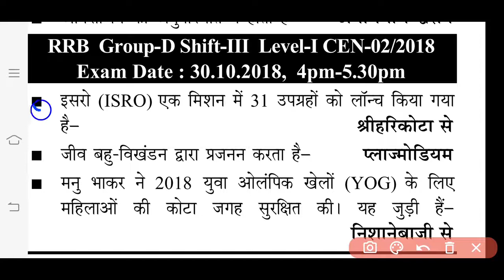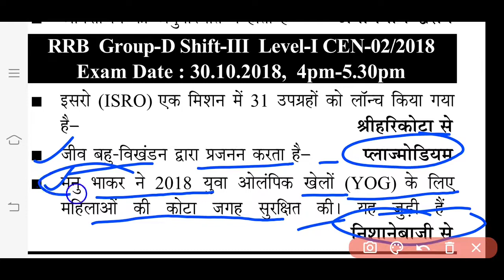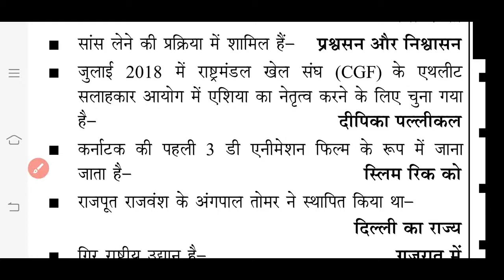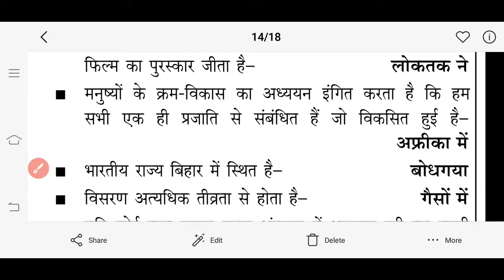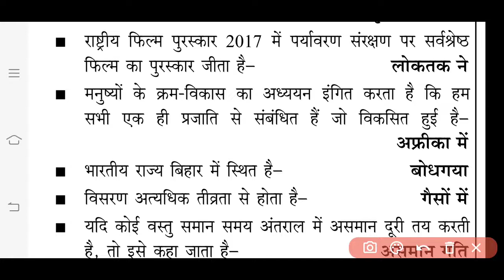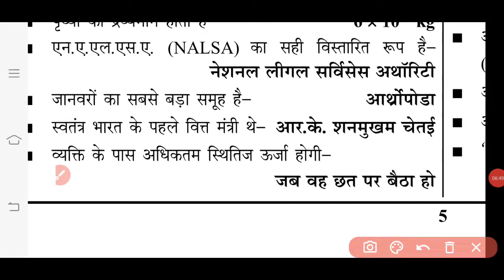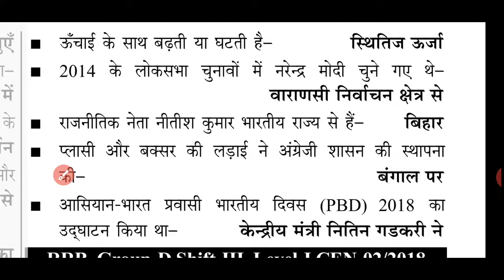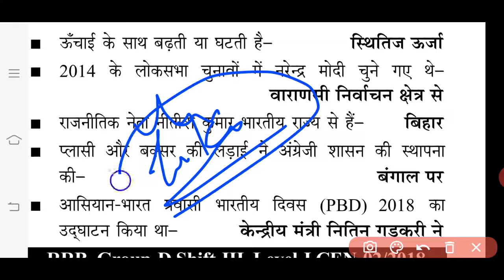RRB Group D Previous year paper // RRB Group d gk& gs Previous year paper // gs for railway exam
Hello
        Dosto es vedio me RRB NTPC & Group d me previous year me puche gye gk question ko krwaya gya h
Most importent gs & gk question krwaye gye h must watch vedio

rrb

 rrb ntpc

 ntpc, rrb ntpc, rrb ntpc gs preparation

general science

ntpc gs, general science

, all india live test,

 ntpc live test

, gs questions,

ntpc gs questions,

ntpc gs live test, rrb ntpc gs by rohit sir,

 rrb ntpc gs previous year question paper,

 ntpc gs mcq

 6000 questions

, pdf previous year questions

, ntpc 2019 expected questions

, ntpc 2019 science questions

, ntpc 2015 all questions,

 rrb ntpc pdf hindi,

 rrb ntpc syllabus 2019, ntpc previous year

question paper,

 PDF, railway ntpc exam expected questions

, rrb ntpc previous year question paper in

english pdf,

english, RRB NTPC EXAM 2016 ALL PAPER,

RRB NTPC CBT 1 CBT2 Previous year paper,

rrb ntpc pdf hindi, rrb ntpc syllabus 2019,

english pdf,

 RRB NTPC EXAM 2016 ALL PAPER,